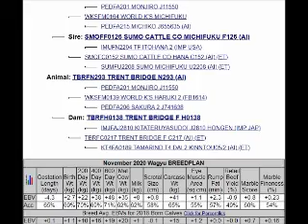LOT 18 1